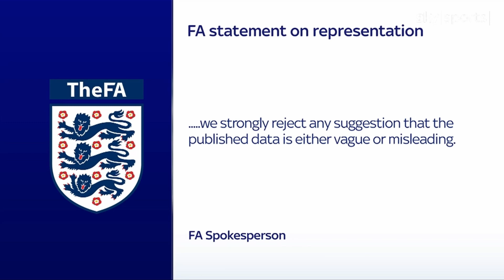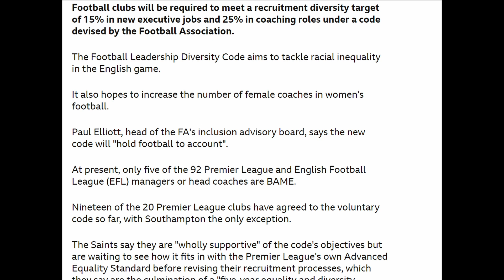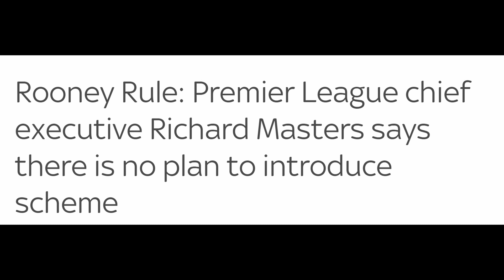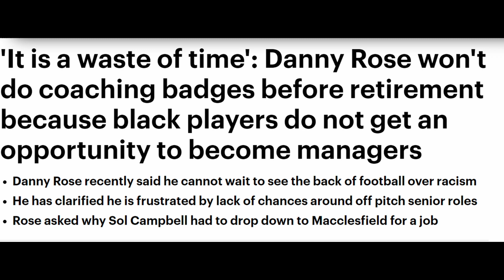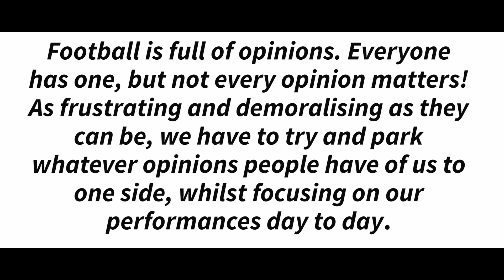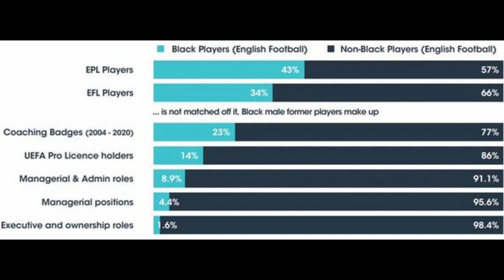Report Finds Lack Of Opportunities For Black Coaches | Should A Rooney Rule Be Applied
Recent report shows that only 4.4% of managers are black. Why is this the case and what can be done about it to address the issue. This considering that 43% of players in the EPL are black and 34% in the EFL. Will the Rooney rule help to increase the numbers or is it even an issue?